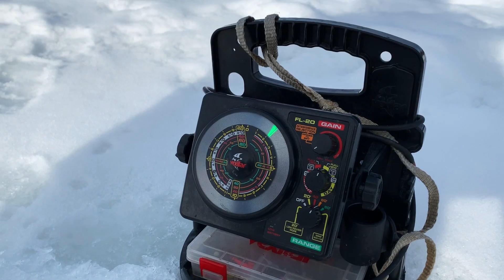ICE FISHING in Washington State! Trout Catch & Cook Adventure w/ UNDERWATER FOOTAGE!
In this episode I road tripped to East Washington with my camper van and went ICE FISHING in Washington State for the very first time! I had no idea where to ice fish in Washington, so luckily I met up with Samong Yang Outdoors, another amazing Washington YouTuber, and his friend Andrew, who knew exactly where to go! After a brief lesson on how to ice fish for trout, I got some underwater footage of bites, and then finally caught my first ice fish with my home built Bullet Lure! Following an amazing time on the ice was a delicious Trout Catch & Cook back at camp.

Collaboration with: Samong Yang Outdoors